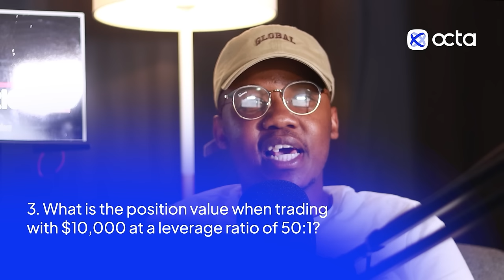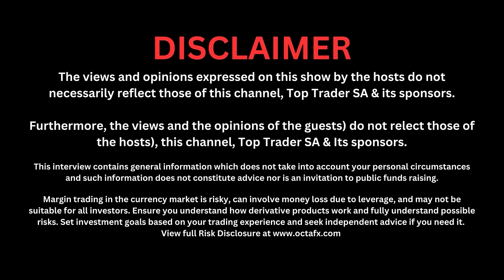ENTITLEMENT & ARROGANCE are the BIGGEST PROBLEMs in our INDUSTRY | Babongile Terence Ntuli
✅ No commissions, swaps or hidden fees
✅ Quick deposits and withdrawals
✅ Advanced funds security
✅ Free comprehensive education

Guest
Babongile Terence Ntuli

Hosts:
Nqobile Tembane

Timestamps

Top Trader SA (PTY) Ltd is a Media & Production Company that specializes in trading content creation.

Chapters:
00:00:00 - Trading and Industry Chats
00:02:23 - Meeting Terence in Cape Town
00:04:42 - Conditions for Participation in the Quiz
00:07:03 - The Importance of Having a Job
00:09:14 - The susceptibility to scams in the Forex market
00:11:18 - Developing Partners' Businesses
00:13:36 - Networking and Hustling for a Job
00:15:55 - The Power of Coding in Forex Trading
00:18:13 - The Importance of a Support System and Avoiding Distractions
00:20:24 - The importance of honesty in business
00:22:40 - Potential Partnerships for a Coding Series
00:24:58 - Success Stories & Lessons Learned
00:27:22 - Finding Your Trading Style
00:29:37 - The Dangers of Trying to Become a Billionaire
00:31:59 - The Problem of Entitlement in Business
00:34:30 - Unrealistic Expectations in Trading
00:36:54 - Qualifying for a loan as a consistent trader
00:39:10 - The Perspective of Traders with Small Accounts
00:41:26 - A Story of Entrepreneurial Success
00:43:57 - The Value of Getting a Job in the Industry
00:46:16 - Support and Resistance in Trading